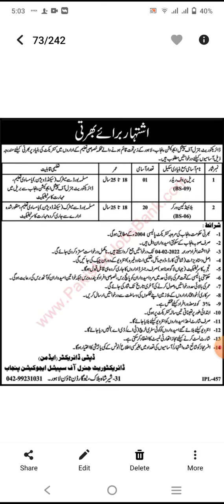Dectorate General of Special Education Punjab jobs